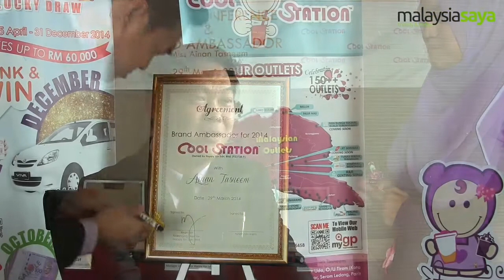Ryan Lim talks about Cool Station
Ryan Lim, operations manager of Happy Xin Sdn. Bhd. talks about their take away beverage brand, Cool Station.